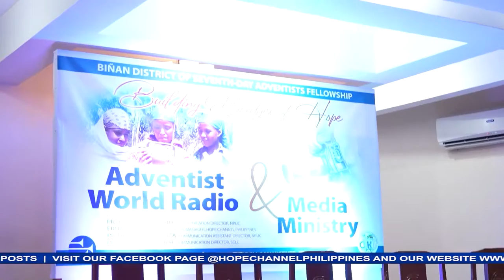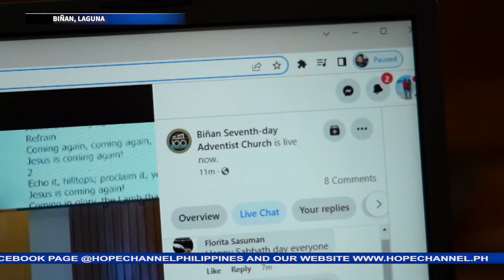Pakikibahagi sa mahalagang gawain ng AWR, Media Ministry binigyang diin sa Biñan District fellowship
Di alintana ang maulang panahon dahil sa bagyo, nagsidalo parin ang nasa 300 mga Adbentista sa Biñan district fellowship.
Sa pagtitipon ay binigyang diin ang halaga ng pakikibahagi at suporta ng bawat miyembro sa Adventist World Radio at media ministries.
Nagbabalita si Alexander Joy Borlongan…